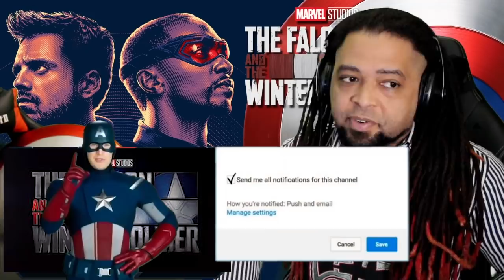The Falcon and The Winter Soldier Episode 5 Reaction & Review "Truth"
AKASAN
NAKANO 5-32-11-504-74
NAKANO-KU, TOKYO
JAPAN, 164-0001